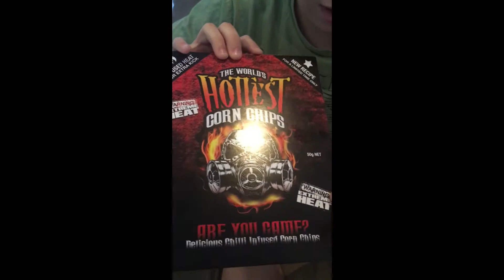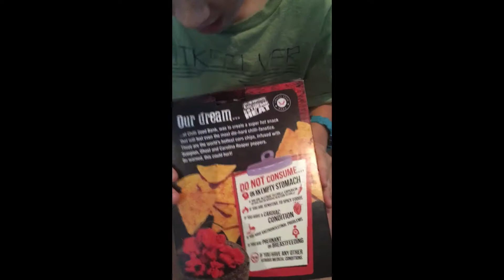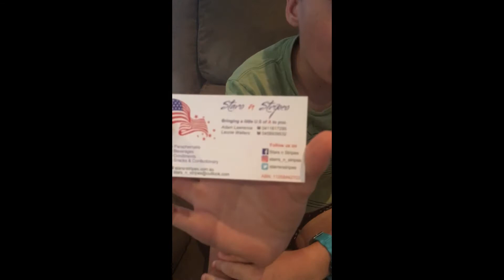World's hottest corn chips Carolina Reaper eaten and reviewed by 10 year old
10 year old Reviewing the World's Hottest Corn Chips. Carolina Reaper available at Chilli Seed Bank. Also available Gizmo Galaxy  Beaconsfield Tasmania.
Available online Gizmo Galaxy eBay store.